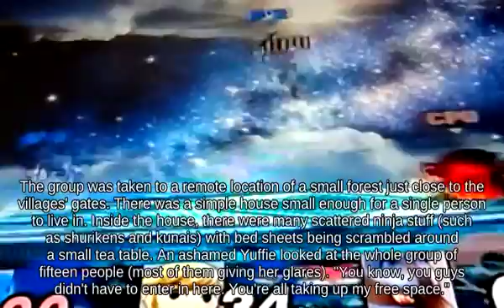Up Smash Corrin holding Barrel below Tether Mushroomy Kingdom